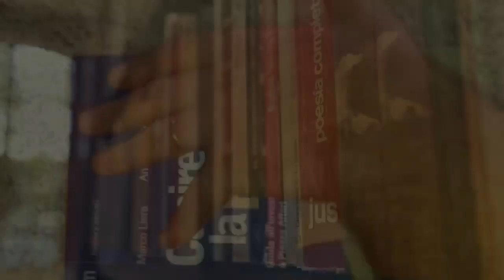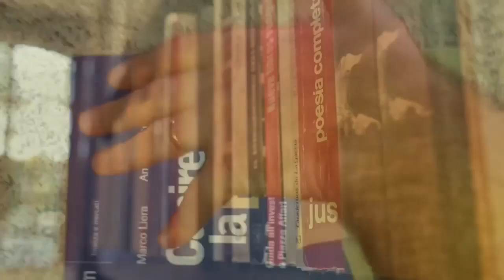Tra le Dita: Margharet Evangelisti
Le ricette di Pellegrino Artusi senza glutine riscritte da una mamma celiaca. Margharet Evangelisti vi invita ad assaporare le ricette di Pellegrino Artusi senza non rinunciare alla genuinità e alla tradizione, nel rispetto di chi con il glutine deve combattere